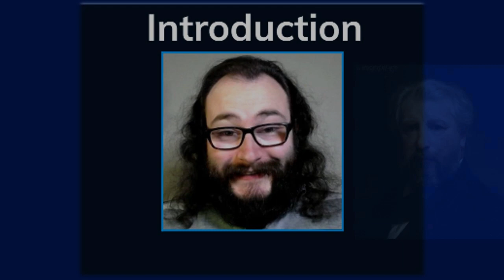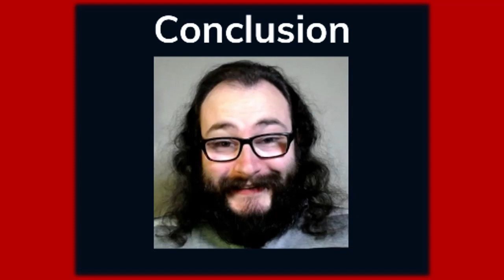My Thoughts on William Adolphe Bouguereau (Courtesy of John Rendle)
Thanks for the Suggestion @Fez4ever